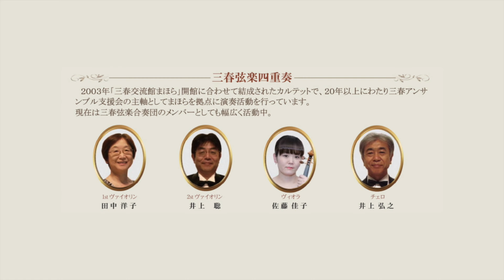Duo Yashima Concert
令和６年７月６日（土）１４時より三春交流館「まほら」にてコンサートを開催します。入場無料ですのでぜひお越しください。